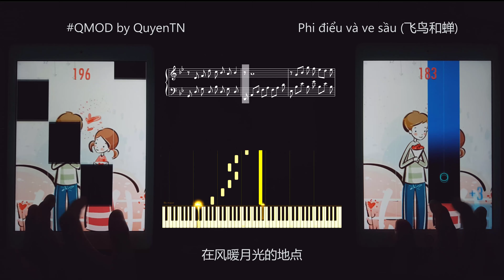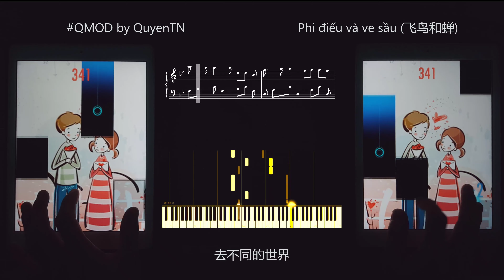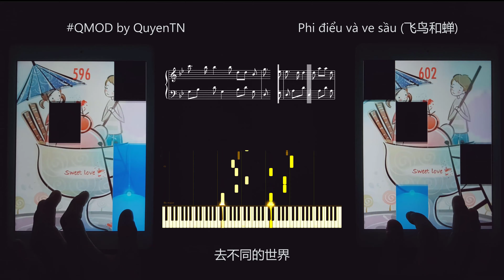[QMOD] Phi Điểu Và Ve Sầu - Nhậm Nhiên (飞鸟和蝉 - 任然) || Piano Tiles 2 MOD | Piano Tutorial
Bắt đầu - Hoàn thành: 3 am - 4h30 am 24/06/2021.
Video được quay ở khu cách ly tập trung Thao trường huấn luyện Cư Jút, Bình Giáo, Chư Prông, Gia Lai.